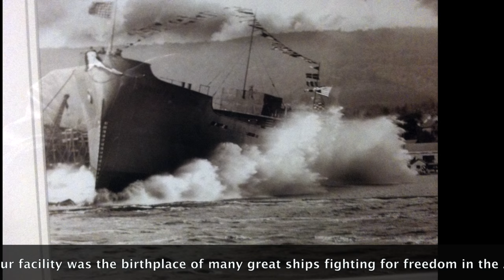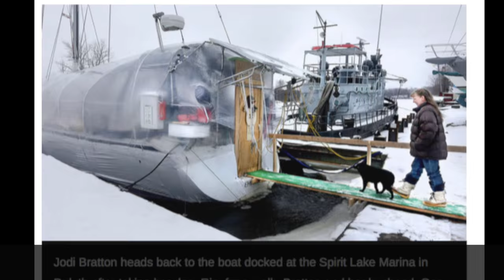S/V Country Dancer at Spirit Lake Marina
The winter of 2015, Country Dancer spent the winter - in the water - at Spirit Lake Marina, in Duluth, MN. They say that luck favors the prepared, we we prepared hard!  This is a video we put together for the Duluth sports show.